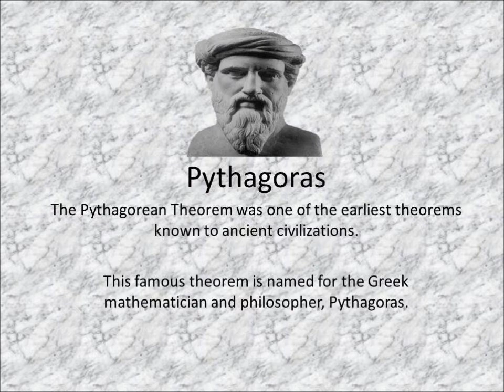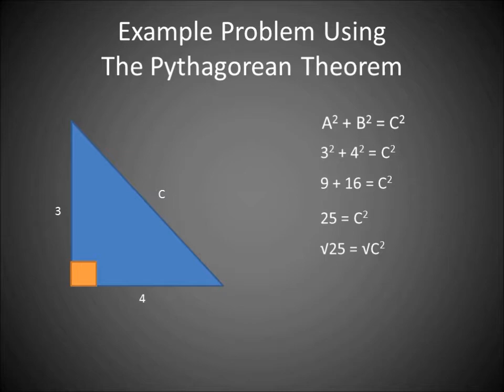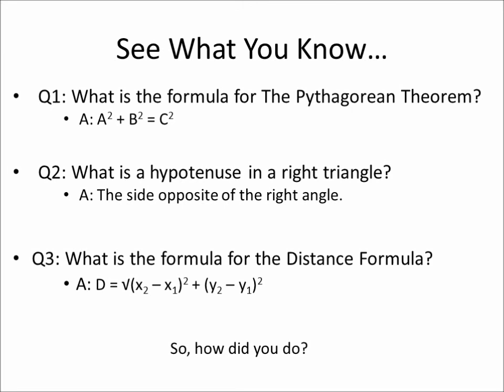The Pythagorean Theorem & The Distance Formula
This is a story telling video that I made for my CI 350 class about The Pythagorean Theorem & The Distance Formula.